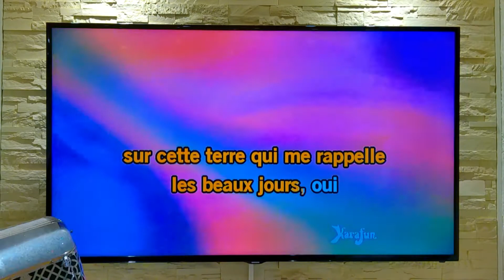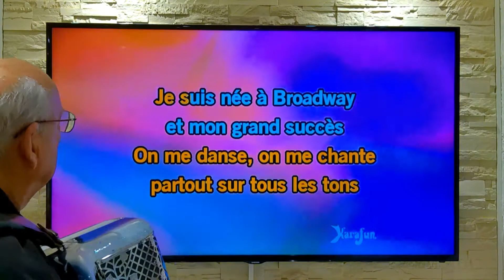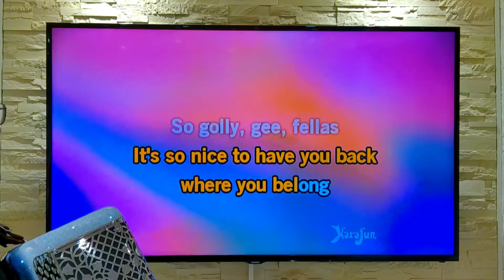Annie Cordy Hello Dolly 1972